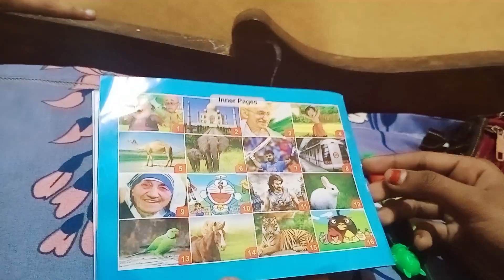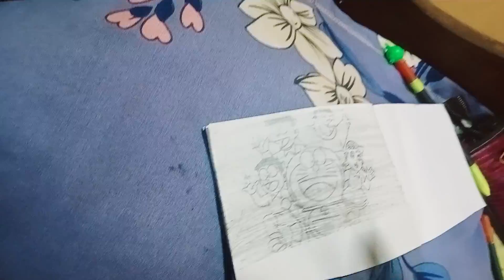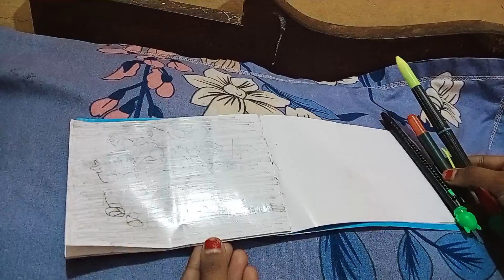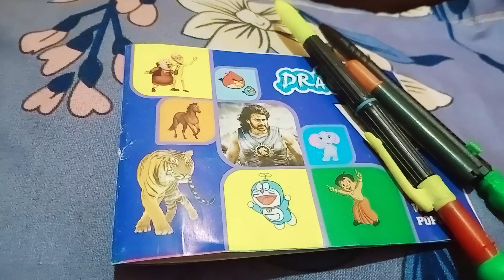मैजिकल बुक बच्चों की मनपसंद ड्राइंग 😲YouTube video